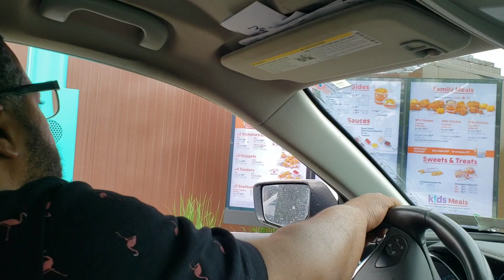Popeyes Strawberry Biscuit/ Review Sheba and TheeBigGuy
Join us Sheba and TheeBigGuy as we taste and give our reaction to the Popeyes Strawberry Biscuits